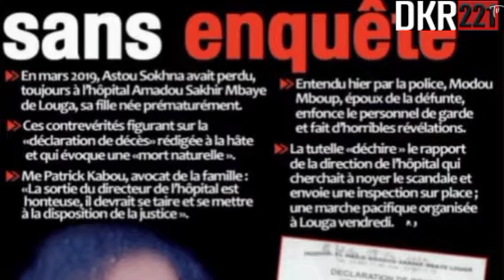Décès Astou Sokhna : Le Verdict Vient de Tomber, 1 an infligé aux Sages femmes.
Affaire Astou Sokhna Louga, Justice , Sages Femm